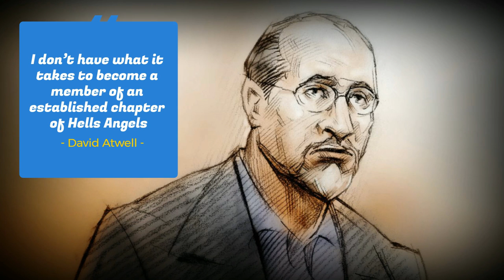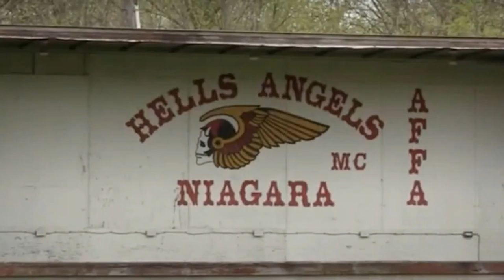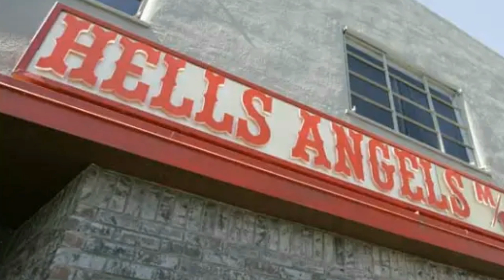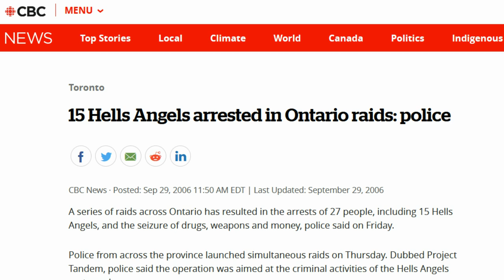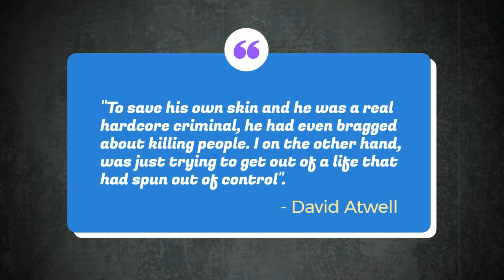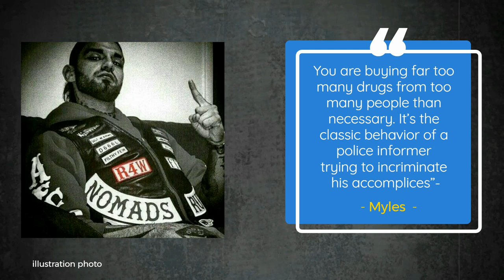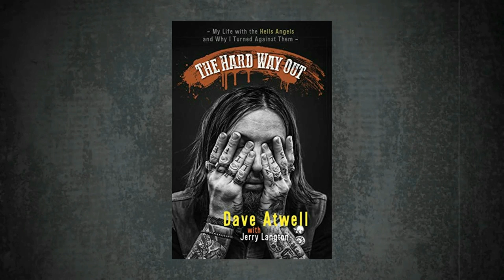Meet the Highest Ranking Hells Angel to Ever Flip on the Club - David Atwell - Quebec Biker War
In this presentation we dive into the intriguing story of former Hells Angels member David Atwell and the reasons behind his decision to become an informer. David Atwell's life is a fascinating one - from his days as a member of one of the world's most notorious outlaw motorcycle clubs to his eventual decision to cooperate with law enforcement agencies in bringing down the very organization he was once a part of. In this video, we will explore the events that led up to Atwell's decision to become an informer, the risks and challenges he faced, and the impact he had on the Hells Angels in Canada.